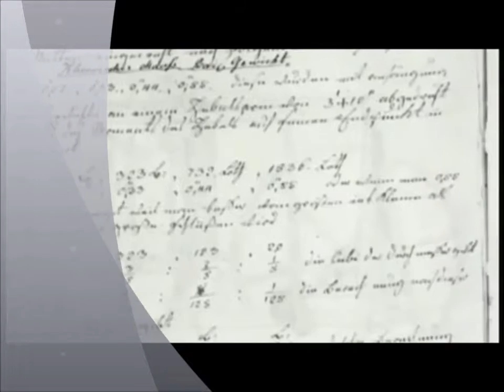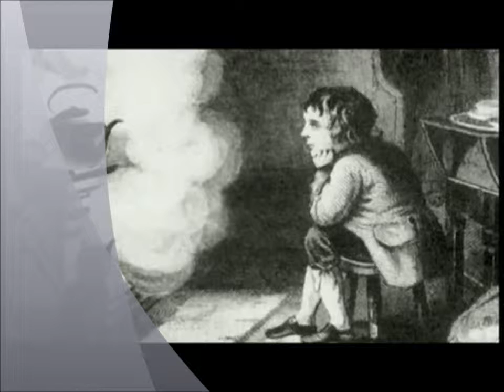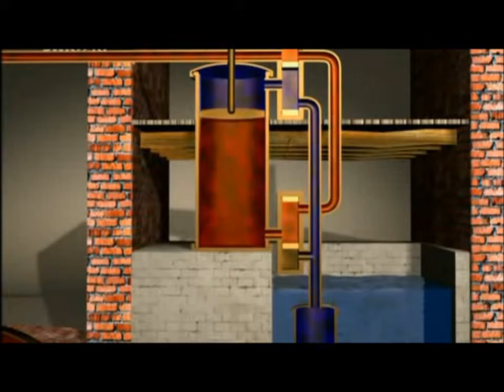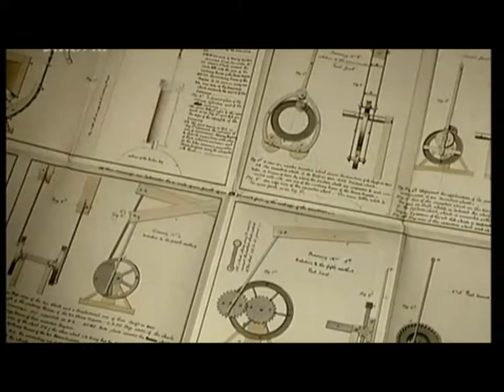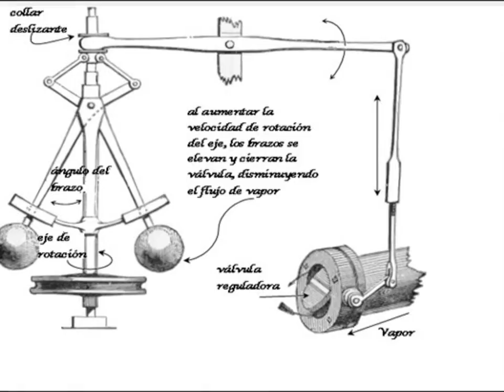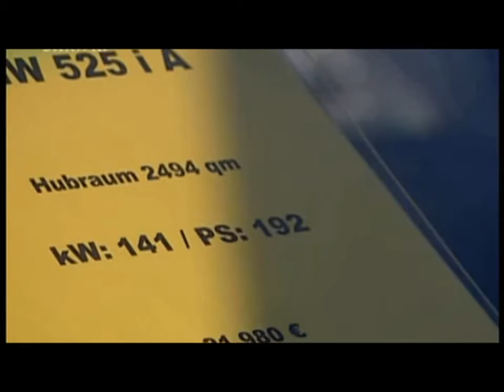2 Watt y el motor de vapor de doble efecto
Video editado con fines didácticos